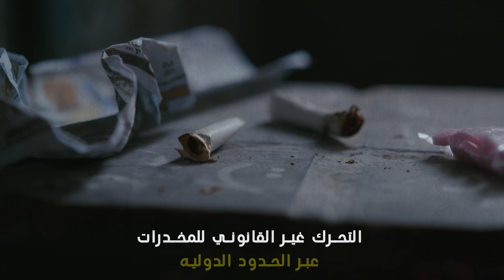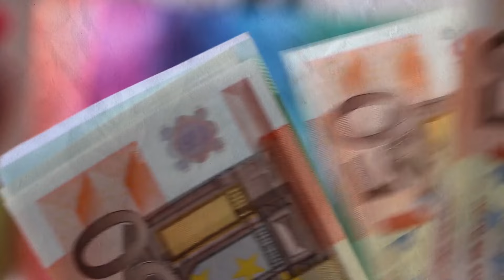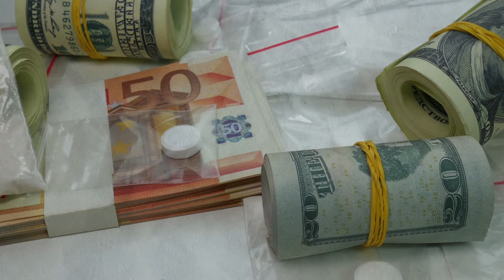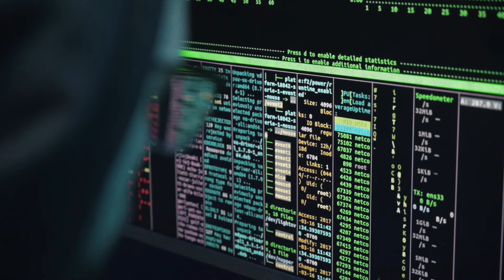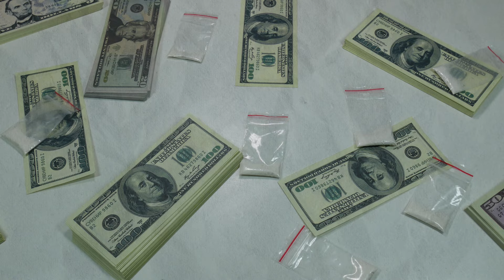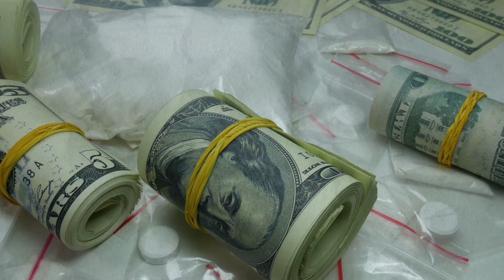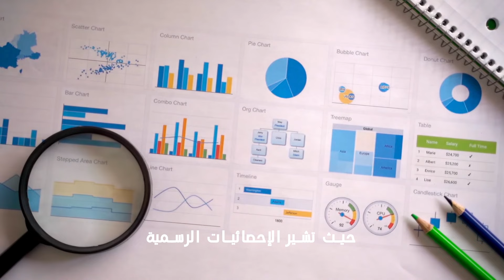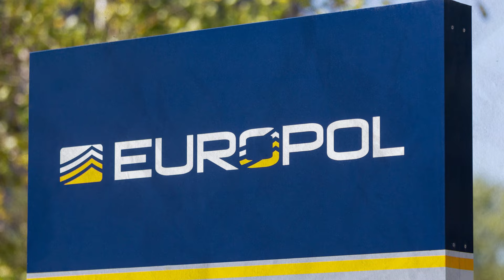الكوكايين في ألمانيا - تهريب وتجارة - شحنة كوكايين في ألمانيا هي الأكبر في أوروبا - المجهر الوثائقي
شاهد : الكوكايين يغزو ألمانيا. منذ عام 2017 تضاعفت نسبة آثار الكوكايين في مياه الصرف الصحي في برلين، وزاد بيعه في جميع أنحاء ألمانيا بشكل كبير منذ الجائحة، فغالبا ما يُستهان بخطورة إدمان هذه المادة، التي لا يكاد حظرها يردع الناس عنها  كل هذا واكثر ستعرفه من خلال المجهر الوثائقيه

شاهد ايضا : ضبط شحنة كوكايين في ألمانيا هي الأكبر في أوروب